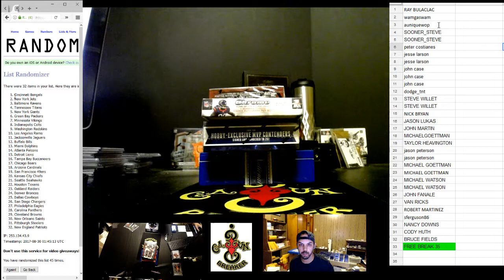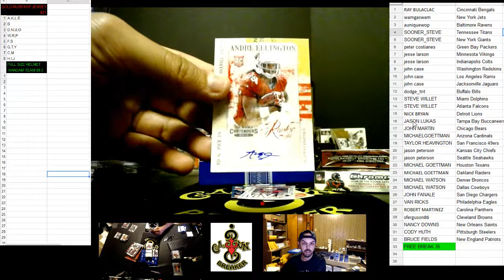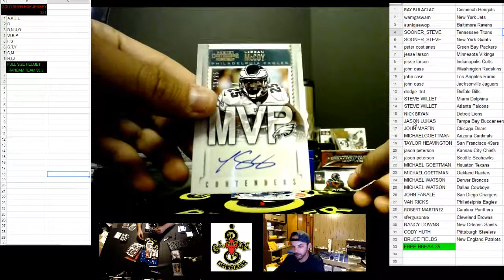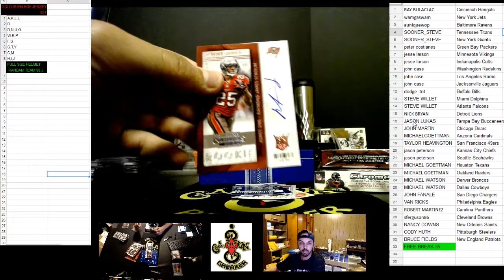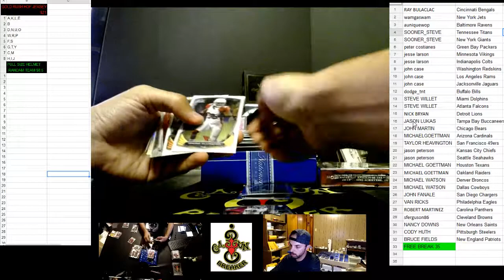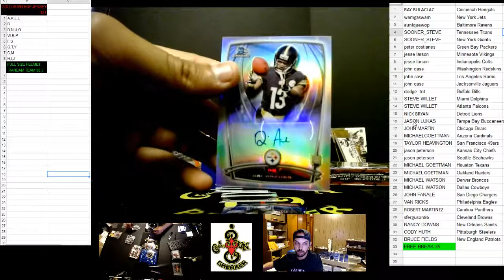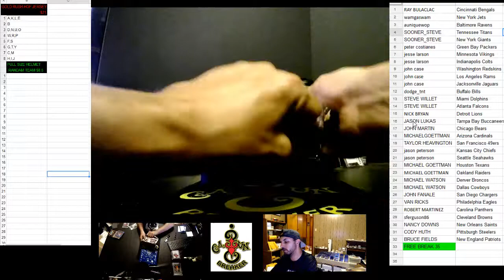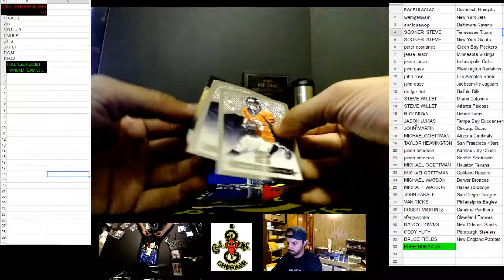CAJUNBREAKER FREE BREAK #35 8/29/2017